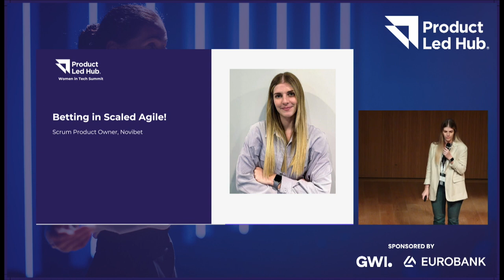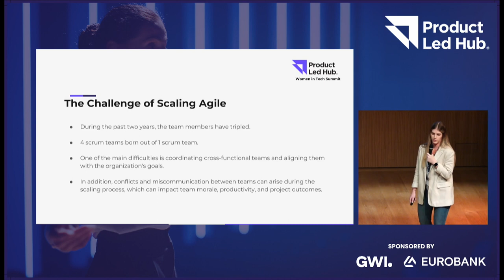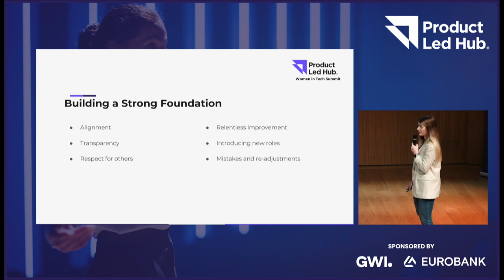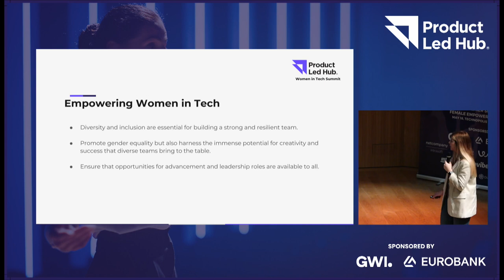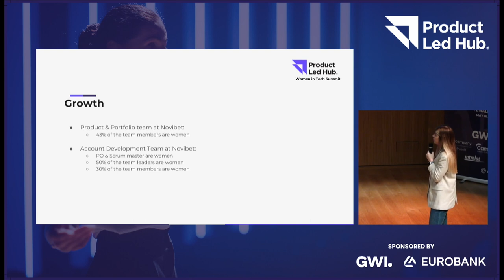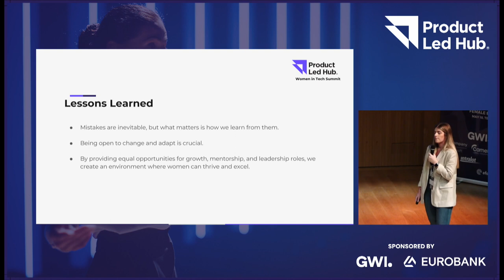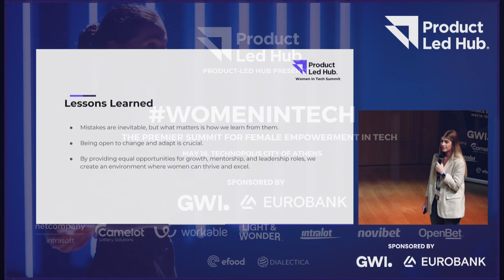Betting in Scaled Agile | Women in Tech Summit by Product-Led Hub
Tales from the trenches of scaled agile in a fast-paced, regulated industry like online gaming.

In this session Konstantina Pylarinou, Scrum Product Owner at Novibet, will discuss the importance of combining technical expertise with business acumen, enabling women to thrive in complex and fast-paced environments.

Learn more about the Women in Tech Summit by Product-Led Hub ☞